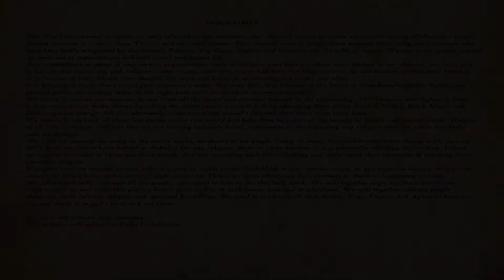अगर कंठी पहनने से ही मुक्ति मिलती है तो तुम सारे कृत्यै छोड़ दो। JAGTE RAHO PART-274